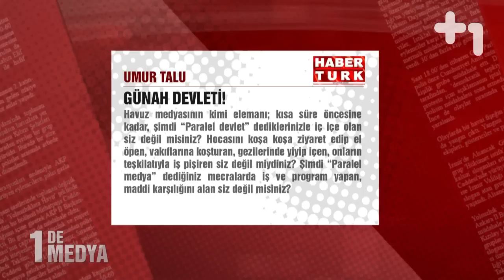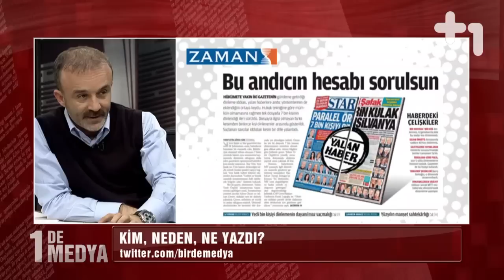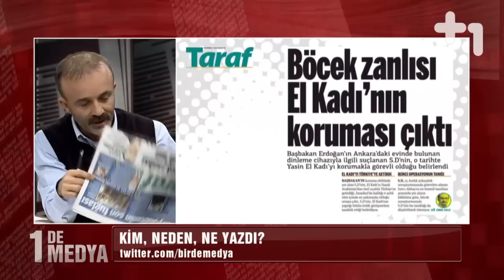1 De Medya 25 Şubat 2014 - Candaş Tolga Işık